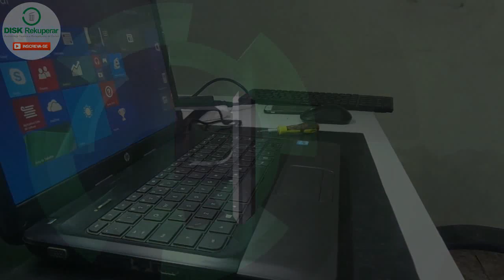Aprenda a reparar a carcaça e dobradiça do notebook, sem usar cola! (Vídeo destinado a técnicos)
Neste video faço o  reparo da carcaça de um notebook que quebrou bem na dobradiça.

Curso de Reparo de Placas Mães em Notebooks e Macbooks
Curso ministrado pelo Professor Mateus Kuhn da Best Consertos.